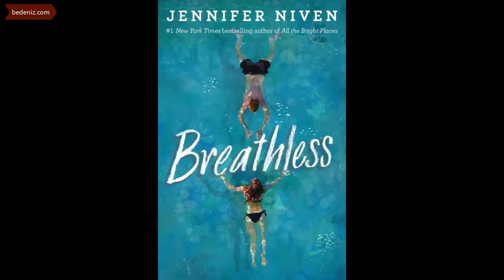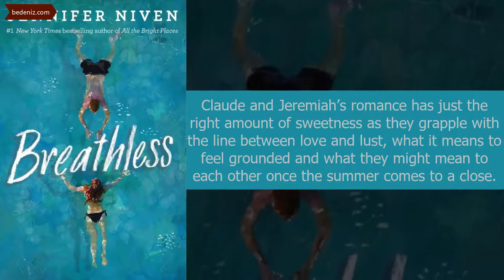Breathless by Jennifer Niven book review - bedeniz.com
Breathless by Jennifer Niven book review

From Jennifer Niven, the number 1 New York Times bestselling author of All the Bright Places, comes an unforgettable new novel about a sensitive girl prepared to live her bravest life--intercourse, heartbreak, own family dramas, and all.Before: With commencement at the horizon, budding writer Claudine Henry is targeted on 3 things: college within the fall, become a well-known author, and the ever-elusive possibility of intercourse. She does not even want to be in love--intercourse is all she's searching for. Then her dad drops a bombshell: he and Claude's mother are splitting up. Suddenly, Claude's complete world feels like a lie, and the ground below her toes anything however stable.After: Claude's mother whisks them each away to a remote, mosquito-infested island off the coast of Georgia, an area where the two of them can start the painful system of mending their broken hearts. It's the last area Claude can imagine finding her footing, but then Jeremiah Crew happens. Miah is a nearby trail manual with a ardour for photography, and a past he would not like to speak about. He's brash, enigmatic, and even greater infuriatingly, he is the most effective one who seems to look Claude for who she desires to be. So whilst Claude comes to a decision to sleep with Miah, she tells herself it is just sex--precisely what she has planned. There isn't enough time to fall in love, specially if it manner setting her already broken heart at risk.Compulsively readable and impossible to forget, Jennifer Niven's luminous new novel is an insightful portrait of a young female decided to write down her personal next chapter--intercourse, resilience, mosquito bites, and all.